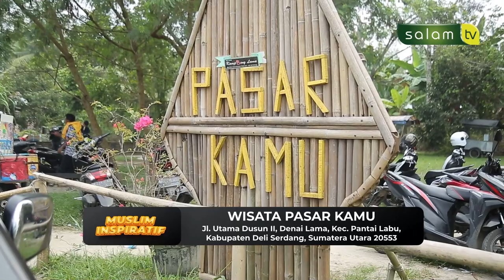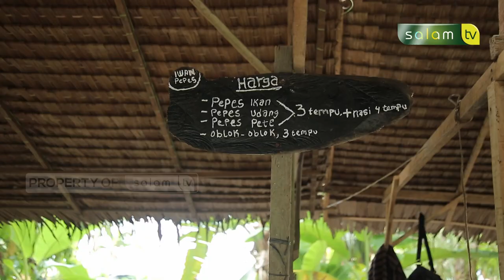Muslim inspiratif : Tadinya hanya desa biasa, sekarang jadi tempat wisata yang rame dikunjungi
Wisata yang berbeda dari biasanya, bukan gunung, bukan pantai, bukan juga danau.

Mari kita lihat wisata yang sedang ramai dikunjungi setiap minggunya

Saksikan "Muslim Inspiratif" Tadinya hanya desa biasa, sekarang jadi tempat wisata yang rame dikunjungi
Bersama : Brama Kumbara

📌Donasi Dakwah Salam TV Salurkan Infaq Terbaik Anda ke:

BANK MUAMALAT
(Kode 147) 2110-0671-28 a/n Salam TV Peduli� Atau ke Bank BSI Salam TV 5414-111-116 a/n Salam Televisi

Konfirmasi Transfer (Selamet Arianto) (Andri Rivai)

Untuk informasi lebih lanjut silahkan hubungi nomor di bawah ini: TELP : 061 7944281 WA : 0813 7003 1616